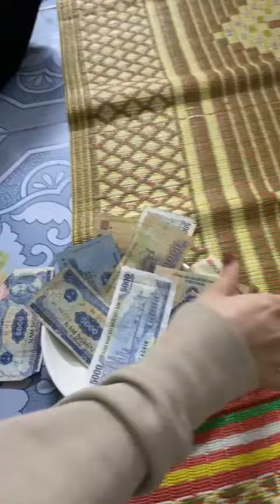Grandma’s love | bà luôn yêu thương vun vén cho các cháu